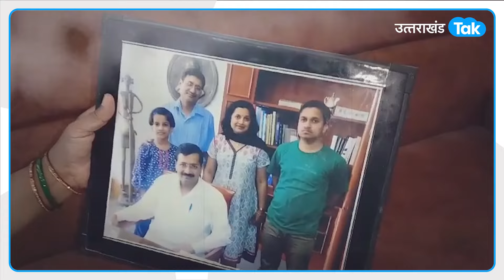Haridwar: हरिद्वार में रह रही Arvind Kejriwal की बहन ने किया बड़ा खुलासा !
दिल्ली के सीएम अरविंद केजरीवाल की बहन डॉ. रंजना गुप्ता हरिद्वार में रहती है...इस बार वो रक्षाबंधन पर अपने भाई को राखी नहीं बांध सकी...क्योंकि इस समय शराब घोटाले के आरोप के चलते अरविंद केजरीवाल जेल में है

Uttarakhand Tak देवभूमि उत्तराखंड का एक विश्वसनीय Hindi Digital News Channel है। Uttarakhand Tak News Channel राजनीति, मनोरंजन, बॉलीवुड और पहाड़ की संस्कृति-समस्याओं से जुड़े Latest News अपने दर्शकों तक पहुंचाता है। Uttarakhand Tak की खबरें एवं Hindi Breaking News के लिए बने रहें।